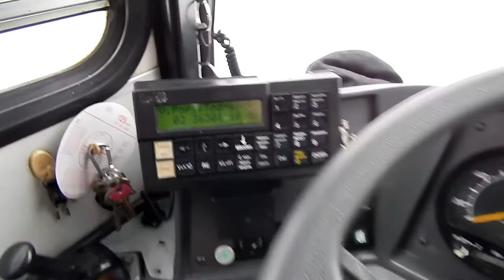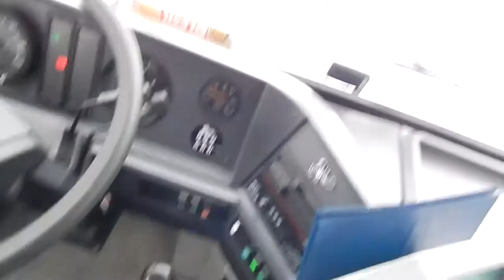3630101 - VII.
Velké Popovice, Todice - vůz 5973